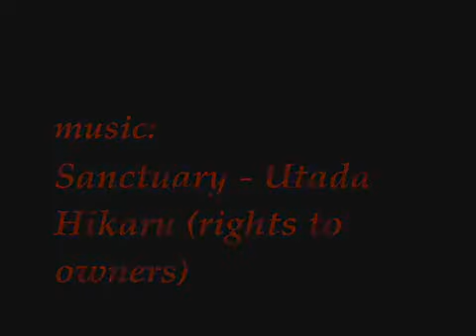Lets draw Kairi KHII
This is actually from my first channel, no I didn't steal it its my own video that I made. This is my  quick video of the steps I used to draw Kairi from Kingdom Hearts 2.

and soon to be my tumblr art page.